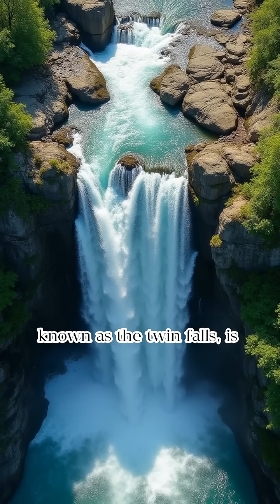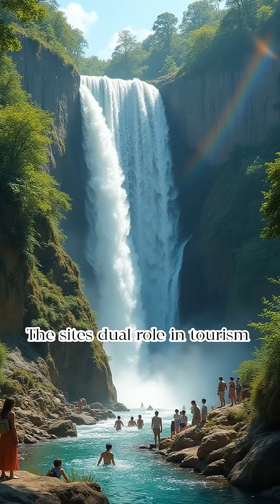Maria Cristina Falls Nature and Power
Located in Iligan City, Lanao del Norte, Maria Cristina Falls is one of the Philippines’ most majestic waterfalls—and a vital source of hydroelectric power. Standing at 98 meters tall, this twin waterfall is both a breathtaking natural wonder and a symbol of sustainable energy.

In this video, you’ll explore:
🌊 The stunning beauty and structure of Maria Cristina Falls
⚙️ Its role in powering Mindanao through the Agus Hydroelectric Complex
🌿 The surrounding eco-park and wildlife sanctuary
📜 The legends and cultural stories behind its name and twin flow

Whether you're drawn by its raw beauty or its engineering significance, Maria Cristina Falls is a perfect blend of nature and power.